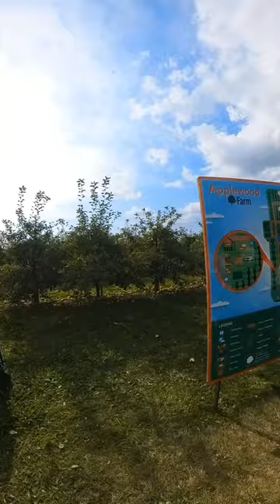Apple Wood Farm, Whitchurch-Stouffville, Ontario Canada